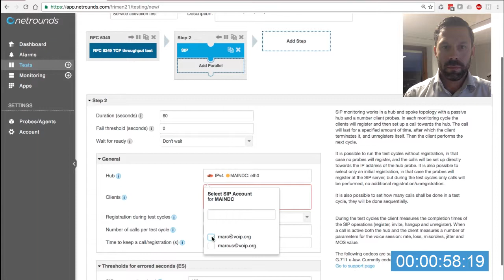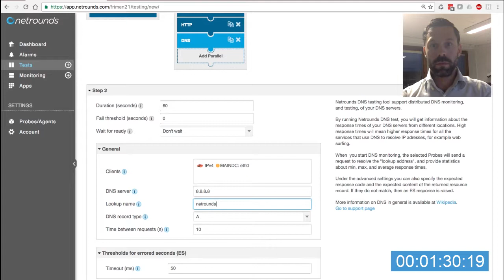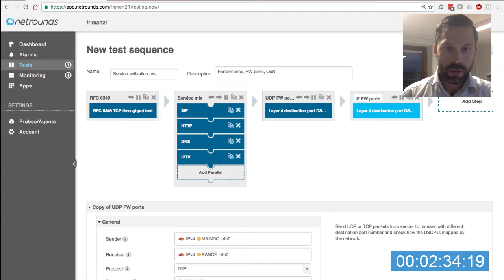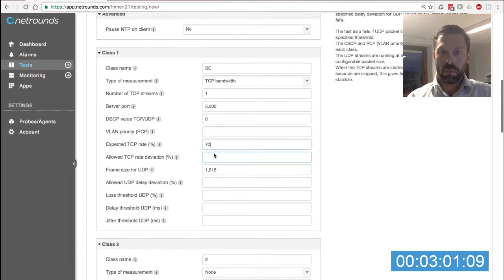How to build an advanced service activation test in Netrounds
How long does it take to create an advanced service activation test that validates both network performance and a mix of real services?

Watch this video to see how one service activation test variant may be built in Netrounds.